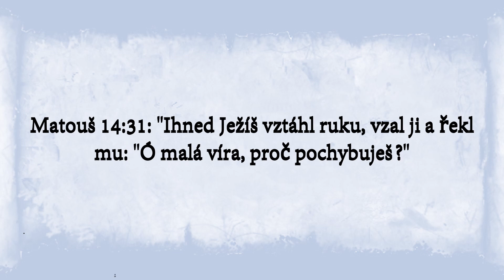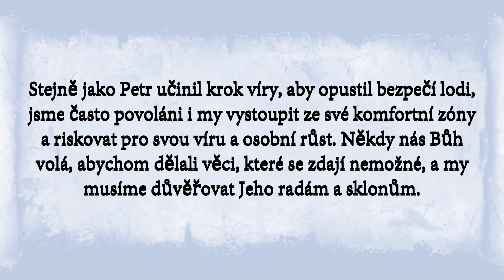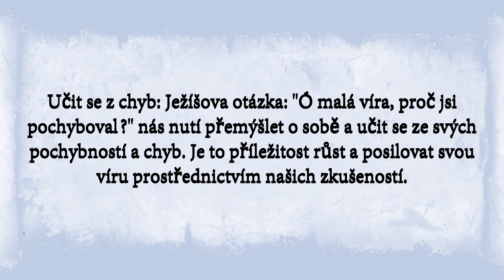Matouš 14:31 Dnes: Překonání Pochybností a Posilování Víry v Moderní Době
Objevte hlubokou poselství Matouše 14:31 a jeho význam v dnešním světě. Naučte se, jak příběh Petrovy váhavé víry a Ježíšova reakce nabízí vedení k překonání pochybností, posílení víry a nalezení odvahy v tváři výzev.